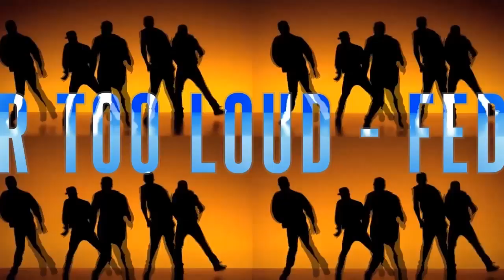DJS FROM MARS - BOOTZILLA VOL.2 - GAME + ALBUM - OUT NOW!!!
BOOTZILLA VOL.2 IS OUT!!

VOTE FOR DJS FROM MARS on DJ MAG TOP 100 DJS 2014